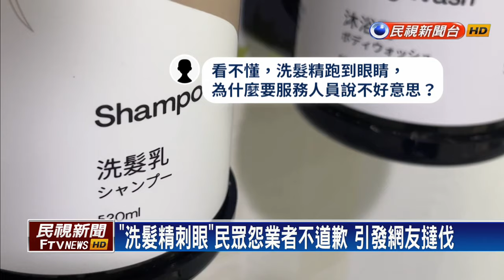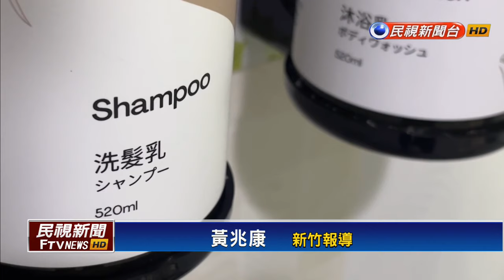洗澡泡沫掉到眼裡怨飯店不道歉 民眾PO文遭網撻伐－民視新聞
【民視即時新聞】入住飯店的旅客，可說是形形色色，甚至千奇百怪！有民眾入住新竹一間知名連鎖飯店，洗頭時，泡泡弄進眼睛，事後抱怨，他跟櫃檯人員反映時，工作人員卻沒有向他致歉，還把過程PO上網路，結果引來網友撻伐，自己洗頭不小心，還要飯店負責嗎？真是無奇不有。